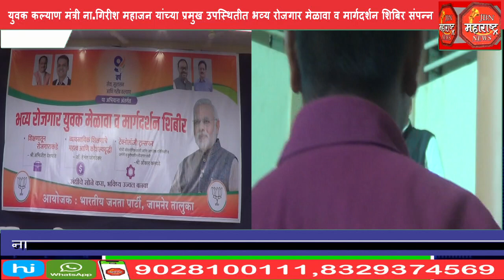युवक कल्याण मंत्री ना.गिरीश महाजन यांच्या उपस्थितीत भव्य रोजगार मेळावा व मार्गदर्शन शिबिर संपन्न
युवक कल्याण मंत्री ना.गिरीश महाजन यांच्या प्रमुख उपस्थितीत भव्य रोजगार मेळावा व मार्गदर्शन शिबिर संपन्न